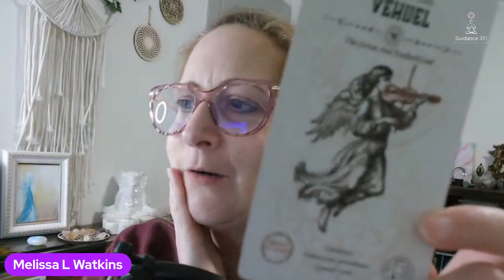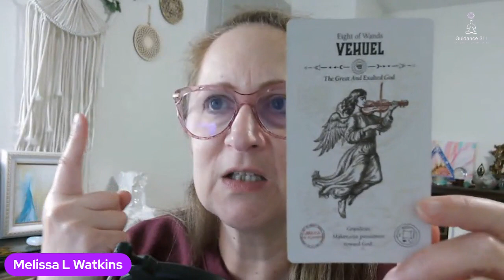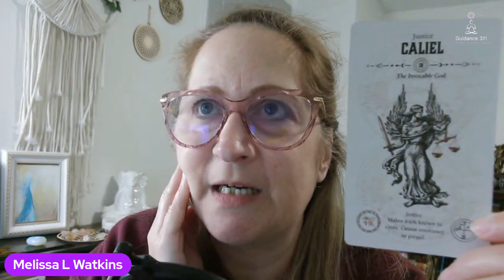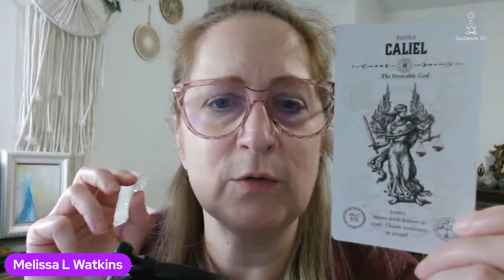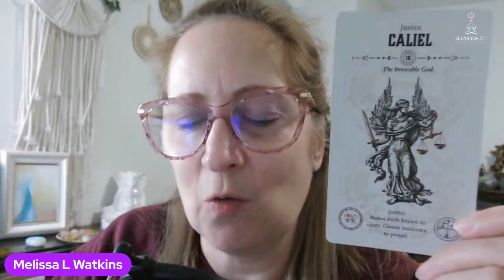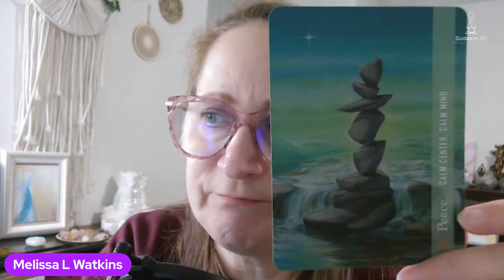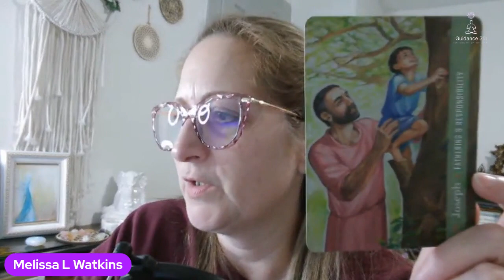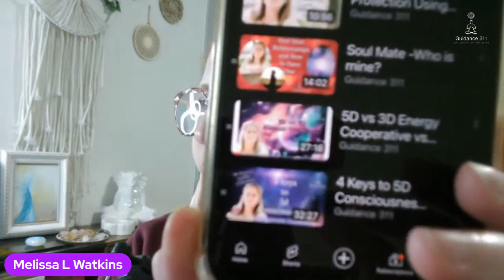Get Rid Of That Lack Mentality And Start Attract What You Really Want! How to Manifest Anything⚡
✓Integrated Energy Therapy (IET®),
✓readings,
and Living in Love Community

*I am not a medical professional nor a legal advisor. These readings/messages do not take the place of medical or legal counsel. Any major decisions should be consulted by a professional.Please take what resonates with you and leave the rest for others. Blessings, M xo